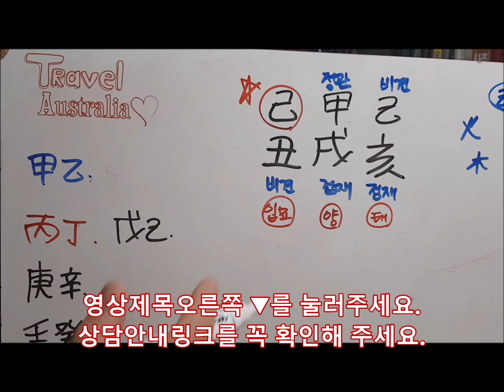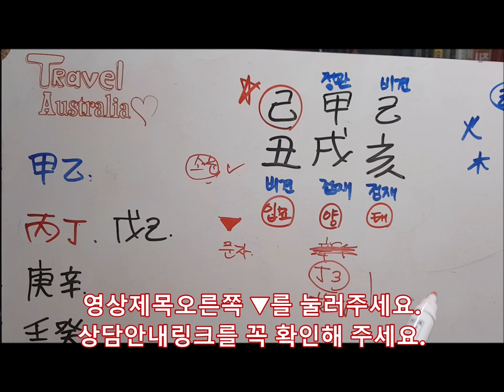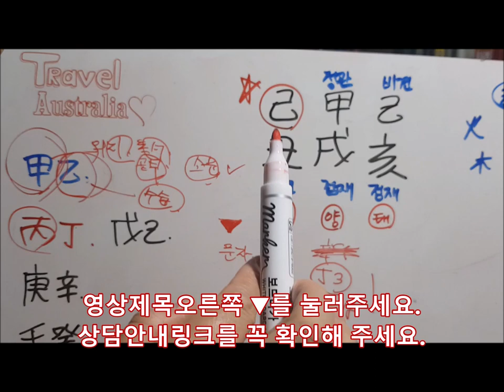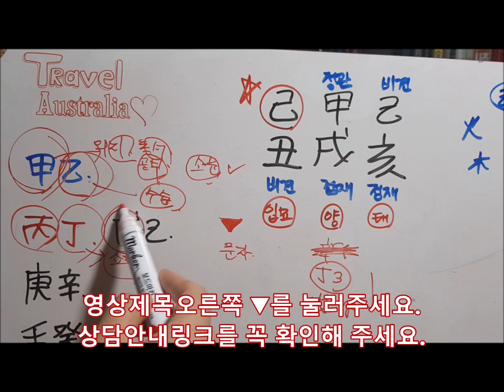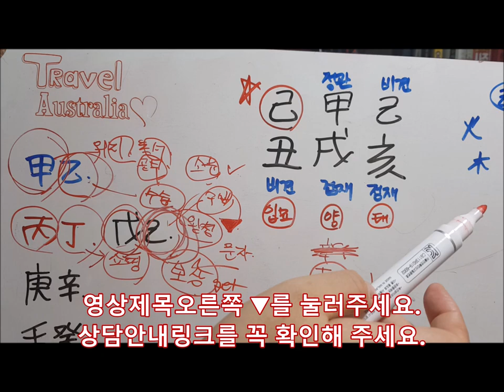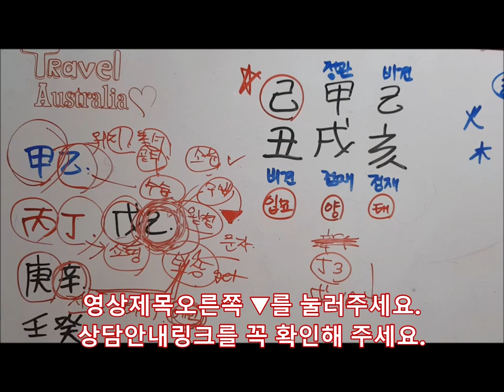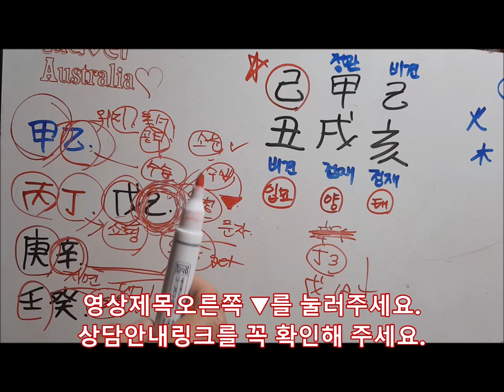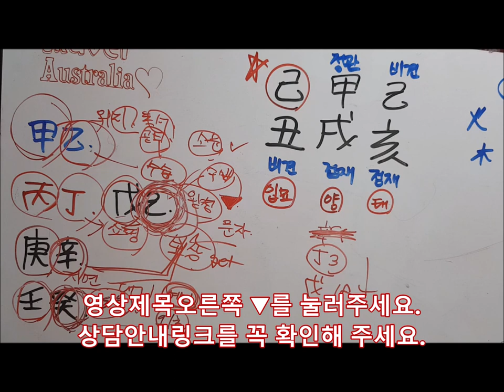[오늘의 운세]2019년 10월19일 토요일 기축일(己丑日)